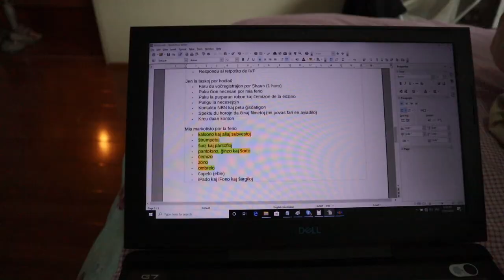Mi surteriĝis en Tajvano!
En ĉi tiu filmeto, mi parolas pri kio okazis antaŭ kaj tuj post mia surteriĝo en Tajvano. Ankaŭ mi prezentas iom da filmaĵo de la ĉirkaŭaĵoj.

Monero: 49KTTNjgFs7VEnSwRj4YfaPRnpPjt1e19Dp7hpczoY7XDZYha4og4LM7PTtRFx1sH9gYxXx5ENpqCB8A3w3y27dn5YVmneK